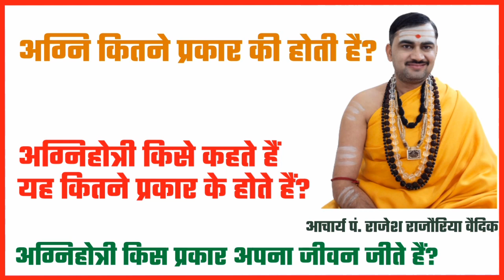अग्नि के प्रकार | वैदिक अग्नि | स्मार्त अग्नि अग्निहोत्री किसे कहते हैं यह कितने प्रकार के होते हैं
1. अग्नि के कितने भेद हैं?
2. वैदिक अग्नि और स्मार्त अग्नि क्या होता है?
3. अग्निहोत्री किसे कहते हैं यह कितने प्रकार के होते हैं?

●▬▬▬ஜ۩۞۩ஜ▬▬▬●

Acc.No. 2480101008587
IFSC-CNRB0002480
Canara Bank Vrindavan Branch

फोन पे, गुगल पे, पेटीएम UPI No. 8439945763
●▬▬▬ஜ۩۞۩ஜ▬▬▬●

●▬▬▬ஜ۩۞۩ஜ▬▬▬●

●▬▬▬ஜ۩۞۩ஜ▬▬▬●

धन्यवाद
मीडिया सञ्चालक
जगद्गुरु शङ्कराचार्य अनुसंधान एवं प्रशिक्षण संस्थान
वृन्दावन मथुरा
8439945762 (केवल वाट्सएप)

अग्निहोत्र कसे करावे
अग्निहोत्र यज्ञ विधि
अग्निहोत्र कैसे करें
अग्निहोत्र मंत्र
अग्निहोत्र के फायदे
अग्निहोत्र यज्ञ
agnihotra mantra
agnihotri yagya
agnihotri mantra
agnihotra kaise kare
agnihotra kaise karave
agnihotra bhasma kaise banaye,agnihotra
अग्निहोत्र
अग्नि के प्रकार
वैदिक अग्निहोत्र
दैनिक अग्निहोत्र
सबसे सरल अग्निहोत्र विधि
अग्निहोत्र की विधि हिंदी मे
method of agnihotra
अग्निहोत्र कैसे करे इसके लाभ